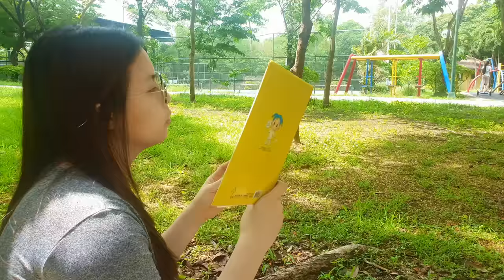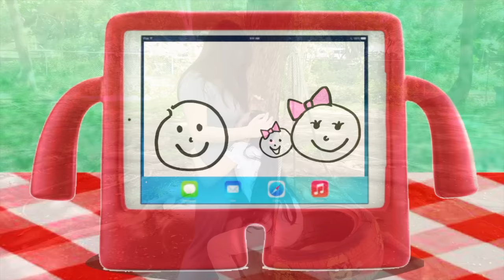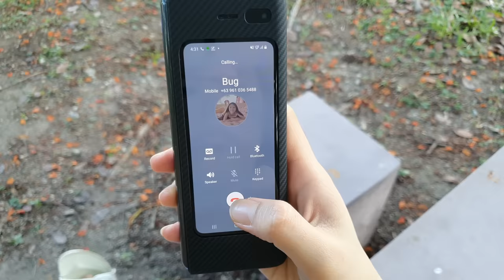Bug's Giant Inflatable Balloon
Bug played with a giant inflable balloon at the playground and got lost so mom has to find her using a smart phone watch.